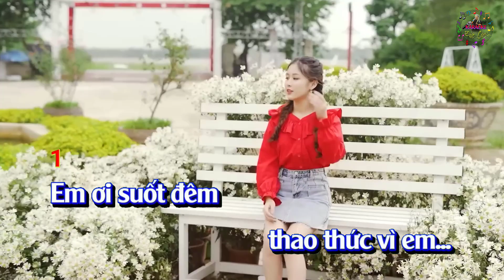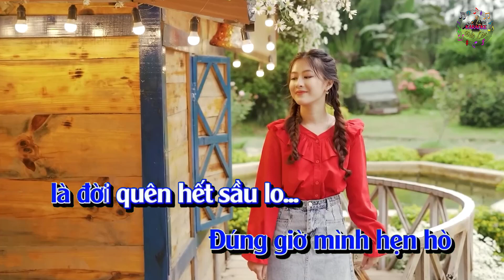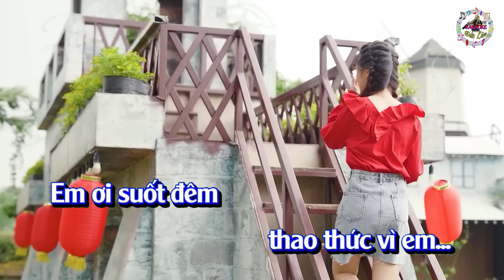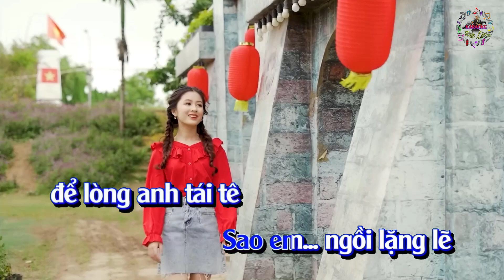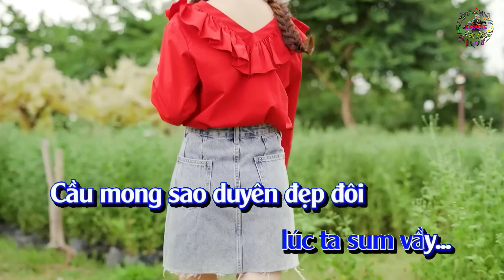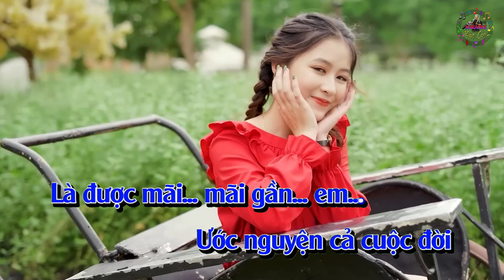Karaoke THAO THỨC VÌ EM - Tone Nam - ST: Lam Phương - Karaoke by Nguyễn Đức Lâm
Đức Lâm xin gửi tới Quý vị & các bạn ca khúc Karaoke THAO THỨC VÌ EM - Tone Nam - ST: Lam Phương